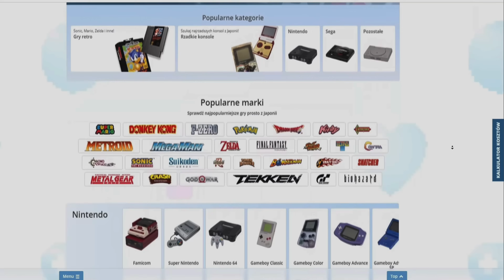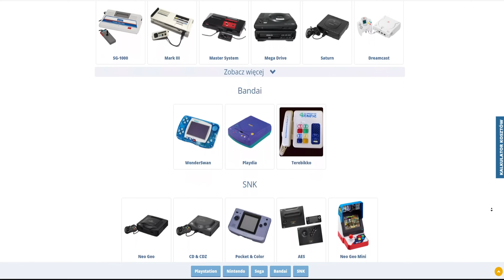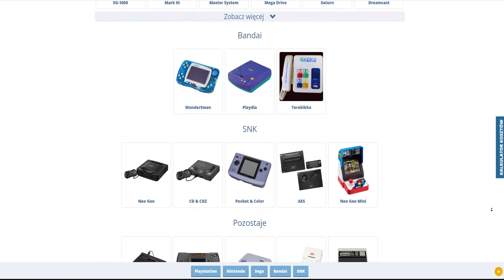[4K] Najlepsze stare gry PC z 2000 roku.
Hej! Obudź się... jest 2000 rok! A razem z nim najlepsze gry PC z 2000 roku.
Najlepsze gry i konsole prosto z Japonii (jak i wiele innych super gadżetów) kupisz razem z ZenMarket

UWAGA! Rejestrując się bezpośrednio z linka oraz wpisując kod promocyjny "CZUK" otrzymasz dodatkowo 900 punktów ZEN na przesyłkę (około 23 zł).
Chcesz wesprzeć kanał? Zapraszam na

Wbij także na inny film!